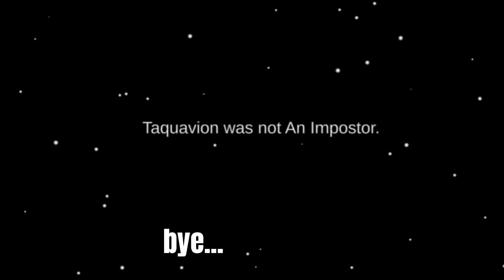AMONG US SUPER BAD TIMING+ FUNNY MOMENTS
AMONG US SUPER BAD TIMING WITH FUNNY MOMENTS MAKE SURE TO SUBSCRIBE TO BUSTER__ AND LIKE Credits to Kevin MacLeod for Music and Credits to owner of sound Effects Thanks For Watching